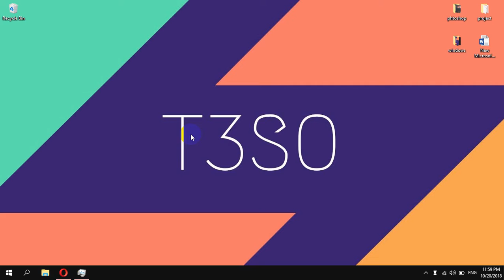How to disable ‘Auto Correct’ in Windows 10